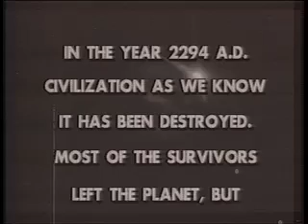The Electric Monkey Factory 7 - 1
The Electric Monkey Factory is a Skit show produced on the campus of Pembroke State University (or UNC-Pembroke) in the early to mid 90's.